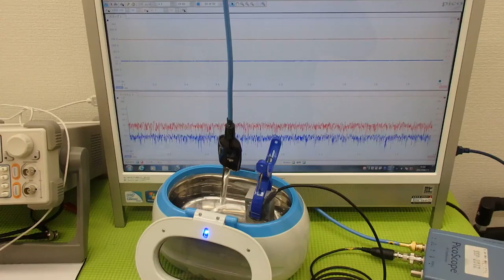オリジナル超音波プローブの「発振・制御」実験 Ultrasonic experiment （超音波システム研究所 ultrasonic-labo）